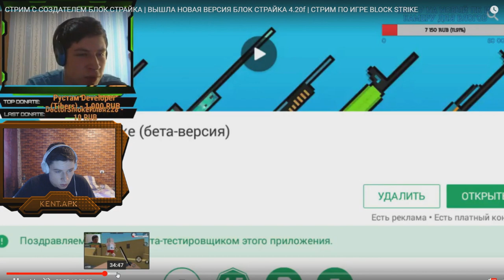КАК Я ПОЗНАКОМИЛСЯ С РАЗРАБОТЧИКАМИ БЛОК СТРАЙК